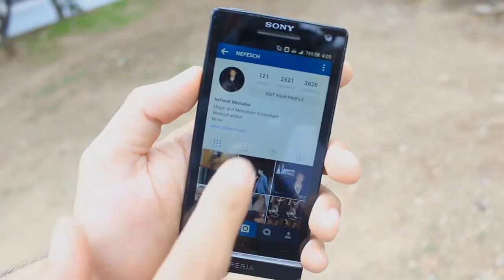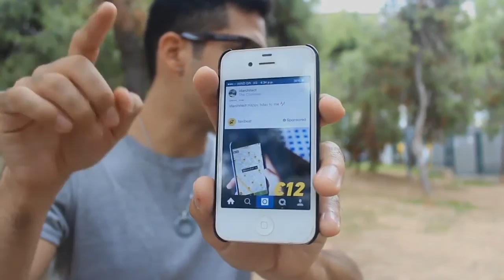Social Mind by Nefesch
You can perform SocialMind with: FACEBOOK, TWITTER, INSTAGRAM, ETC.

Social-Mind a.k.a. MentalGram is a collection of 3 different techniques that will allow you to perform mentalism effects using your spectator's social media on their own phone.

The techniques are totally impromptu, absolutely practical and super mega easy to execute.

Anchor: Your spectator calls stop while you openly show them their Instagram feedback scrolling on their phone. You read their minds and find out the picture that they stopped at. (If desired you can perform this as a prediction).

Backfire: You show to your spectator their Instagram feedback scrolling, they scroll the screen into any direction they want, they can verify at any time that the screen is indeed scrolling, they stop at any point. You can now read their mind or show them that you had predicted where they would stop at.

Treadmill: A mind reading stage technique where your spectator watches their Instagram feedback scrolling on their phone's screen; they put their mind into one picture and you reveal the details of it.

Instagram is a common favorite on social media, and the previous techniques are shown with Instagram, however you can use these techniques with other social medias like Facebook or Twitter.

Included are different routines and handlings so you feel comfortable performing and using these techniques from the very first day that you learn it.

Just approach any spectator, borrow their phone (these techniques work with any smartphone like iPhone, android, windows phone, etc. But it is not recommended for you to borrow a Blackberry as it may give you some problems). Ask the spectator to open their Instagram (or any other social media) and read their minds or make predictions.